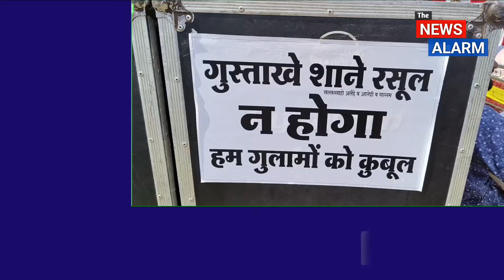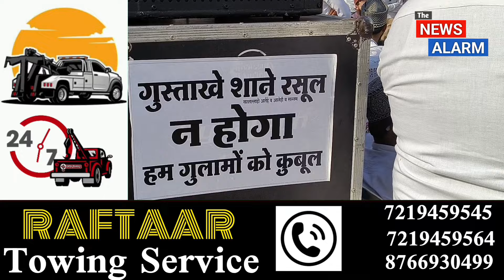Ramgiri ke khilaf Ehtejaji Jalsa Nagpur me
islam
muhammad
paigambar muhammad law news
all india muslim personal law board
bill
paigambar muhammad india law
paigambar muhammad
muslim
paigambar muhammad bill demand
sahab
paigambar muhammad news
quran
muslim in india
prophet mohammad
blasphemy
ishnenda
hindi news
muslims in india
hindu in pakistan
paigambar muhammad law india
minority in pakistan
in which countries blasphemy law followed
what is blasphemy law
paigambar muhammad bill
latest news in hindi
allah
latest update
authentic ilm mission
islamic
news
sunnahfollowers online
prophet muhammad story
religion
muslims
hadees
hindi
prophet muhammad
prophet muhammad bill
laila nasheeba
karim abuzaid
prophet mohammad bill
islamic lectures
sunnahfollowers
lailanasheeba
converting to islam
islamic video
islamic short
islamic status
islamic whatsapp status video
muslim spain
secret lives of muslims
muslim personal law marriage
muslim personal law
response to a muslim
yasmine mohammed ex muslim
ahmadiyya muslim
muslim reminder kids
when were jews and muslims expelled from spain?
the muslim skeptic
hate muslims
demand
naseerudin shah slams indian muslims
indian muslims
kill muslims
muslims connection with prophet muhammad
muslim personal law board
waqf board telangana
waqf bill 2024
india ka bijali bill
indian bill
pakistani bill
pakistan ka bijali bill
indian bijali bill
bijali ka bill check karne ka tarika
islamic reminder
islamic reminders
muhammad ali mirza
ali mirza
ali bhai
mirza ali
mirza engineer
engineer mirza
engineer ali mirza
engr
engineer muhammad ali mirza
lit
power
bijali ghar
light ka bill
light bill
bijli
bijali ka bill
karim abu zaid
islamic video status
islamic media
islamic editz
imam karim abuzaid
islamic quotes
hadith
online islamic information
islamic lecture
the fitrah islam
islamicclasses
islamic videos
islamic content
know your lord
sunnahfollowers oinline
legal news
prophet muhammad bill in india
prophet muhammad controversy in india
studyiq
legal impact
bill discussion
current affairs
national policies
legal analysis
legislative updates
apurva sharma
nationwide implementation
paighambar e islam names
paighambar e islam
islamic history
islamic cartoons for kids
studyiq judiciary
prophet mohammad bill: demand to implement prophet bill in the country | by apurva sharma
deshhit
اسلام
how wrote the quran
contradiction in quran
کلام مقدس
kalam muqadas
bible or quran booth in balboa park
quran and bible
bible or quran
islamic cartoon english
update
dna
education
koran
bayyinah institute
bayyinah tv
bayyinah
arabic
nouman ali khan
movie reaction
30 movies that ruined people's lives
watchmojo
watch mojo
twilight zone movie deaths
twilight zone
top 10
the phantom menace
the goonies
the crow
the conjuring
the birth of a nation
star wars
snow white
resident evil
movies that ruined peoples lives
movies that hurt actors careers
movie set tragedies
movie set injuries
movie set deaths
mojo
list
jarjar
disney
movies
film
drama
muslimconvert
revert story
convert
why i converted
muslim convert
islamic kids
new muslims
muslim convert stories
revert
2024
what is islam
islam convert
my convert story
muslim convert story
american muslims
islamic waz
convert to islam
pastor
podcast
adam22
no jumper interview
no jumper
islamic post
islam channel
islamic songs
islamic bayan
islamic hadith
islamic shorts
maqasidic tafsir
tafsir quran
dont get it twisted
reflections of the quran
karimabuzaid
mukhtar shaheed
prophet muhammads last sermon
rasool allah
prophet muhammad
prophet muhammad movie full
prophet muhammad story in hindi
prophet muhammad grave
hh
dawah
apostate prophet
godlogic
israel
christianity
david wood
mar mari emmanuel
ex muslim
christian prince
donald trump
farid responds
ali abdaal
prophet muhammad documentary
god logic
speakers corner
gaza
dr zakir naik
zakir naik
dawahwise
shamoun
mufti menk
jordan peterson
london
hamza
fresh and fit
daniel haqiqatjou
thearchive
sam shamoun debate
palestine
prophet muhammad status
christian
god
mohammed hijab
ali dawah
prophet muhammad story in tamil
debate
bible
prophet muhammad sallallahu alaihi
wasallam
jesus
shamounian
sam shamoun
upsc current affairs sasnkriti ias
sanskriti ias class
sanskriti ias upsc guide
sanskriti ias latest news
muslim agenda has been prepared and demand prophet of islam bill
'muslim agenda
what is 'prophet e islam bill'?
paigambar muhammad law in india